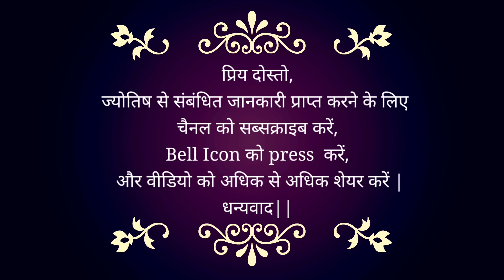09 November 2024 | Today Remedies | कैसे बनाये अपने दिन को अच्छा